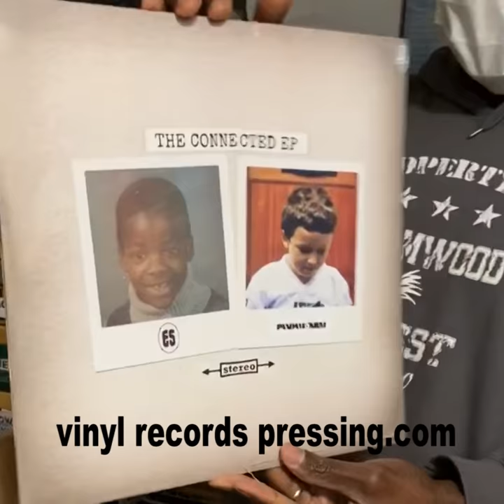Records made by vinyl records pressing.com